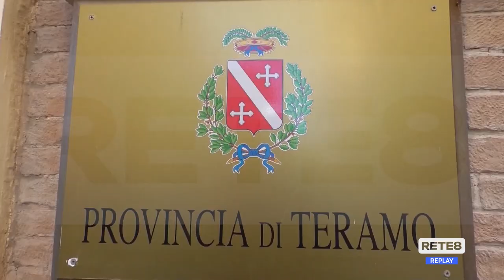Teramo - La Provincia assume cantonieri